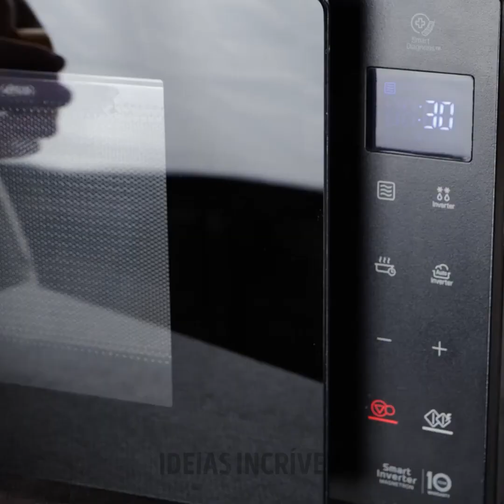TRUQUES INCRÍVEIS PARA REPAROS FÁCEIS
Minutagens:
0:34 Truque da esponja
2:13 Régua improvisada
4:17 Cortador de tubos
6:55 Melhorando ferramentas antigas
9:24 Acessório inteligente para furadeira